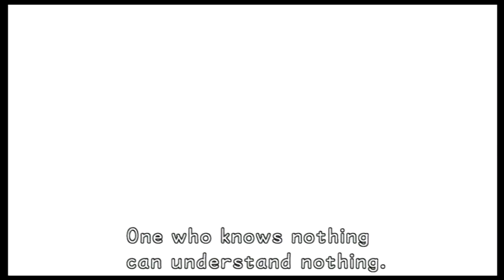Kingdom Hearts HD 1.5 ReMIX [Ansem 1]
NNID: FlaminPichu
PSN: FPichu1